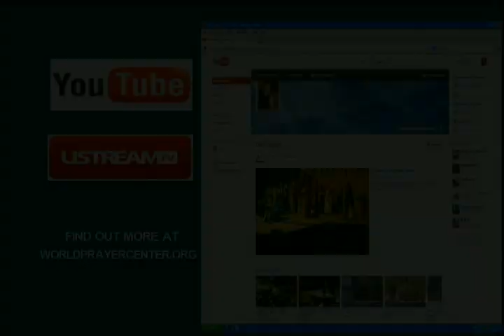ENN FOR THE WEEK OF 5-12-2013